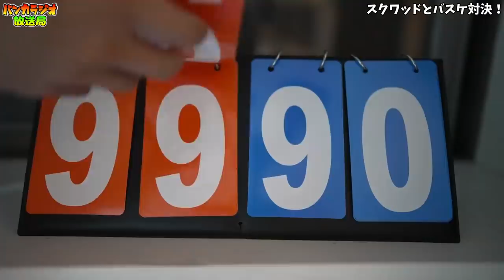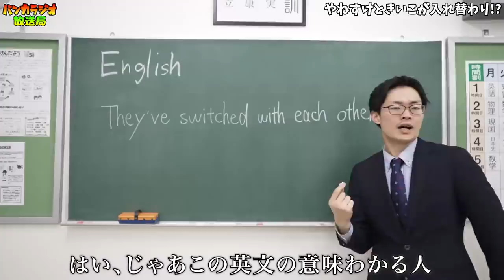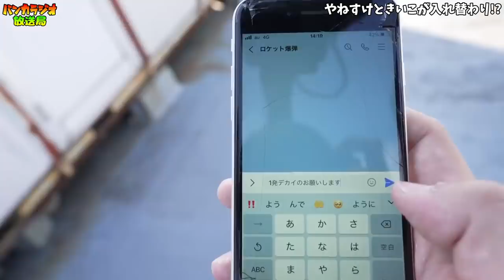【ついに決着‼】最恐親子の戦い集＋やねすけときいこが入れ替わりで大ピンチ!?【バンカラジオまとめ】